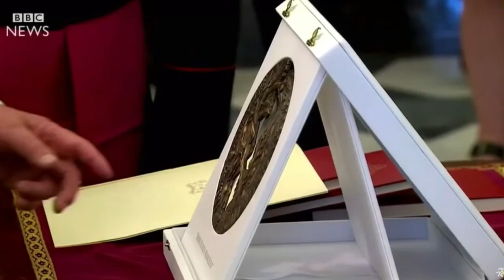"The Democrats" are a political party of "full of wind" "crazies" as you will see!!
Democrats are Crazy! The Democrats: Playing loose with everything, especially the truth. As you can see with these crazies from politicians to the Pope "Birds of a feather flock together"